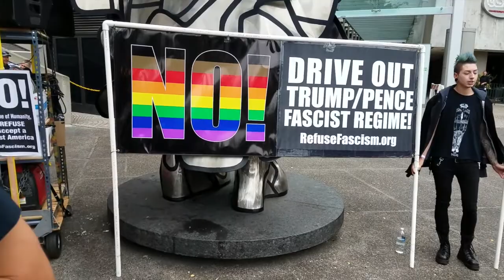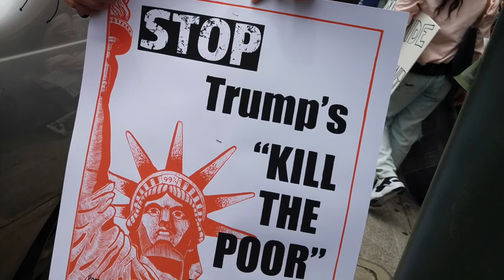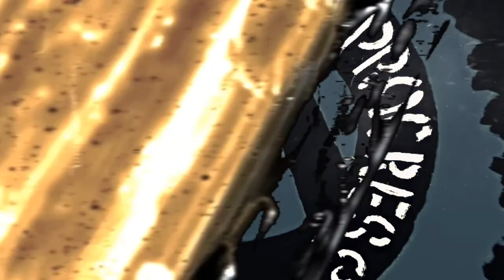P4P Report on Pride! and Prisoners!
Punks For Progress marches at the front of the "Resistance Contingent" with our Comrades from Refuse Fascism, at the SF Pride Parade 2017 - sights, sounds, speeches and a real brass band!
Also, we conduct a short interview afterward, with Alex from the Prisoners Literature Project, outside the grassroots house in Berkeley, about a brief history of the project and how it goes about providing thousands of books for prisoners! As well as how YOU can contribute to their efforts!